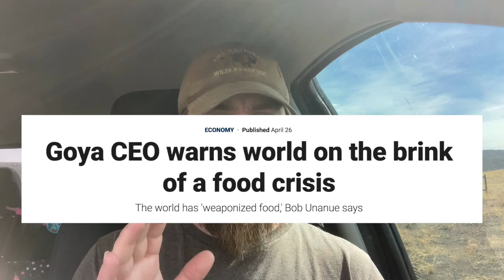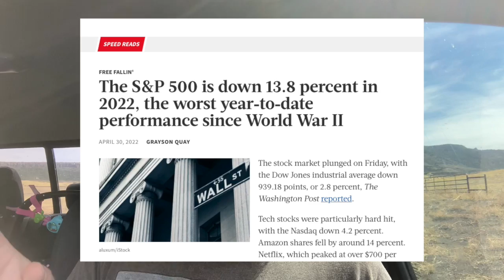SHTF! You MUST WATCH, EVERYTHING is ABOUT TO CHANGE... PREP NOW!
Limits at walmart and limits at costco have started to spread all over the country. Soon we will see shortages in all of our favorite foods and items from supply chain disruptions. Prepping for shtf is more important than ever now. Prep now to stay prepared in a hectic world. Lots people have been saying there is no fruit at walmart or no fruit at costco. We all have seen empty shelves at walmart and empty shelves at costco. Empty shelves are at almost every store from supply chain disruptions.  Prep for shtf now before its too late. What are you doing to get prepared on your homestead? Are you a prepper like canadian prepper ?

“Stand firm, and you will win life.” Luke 21:19